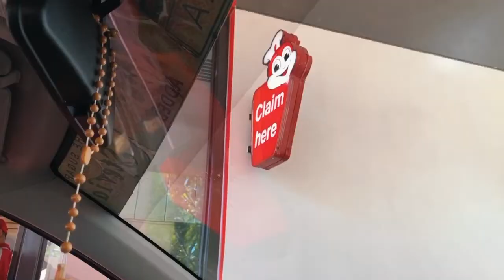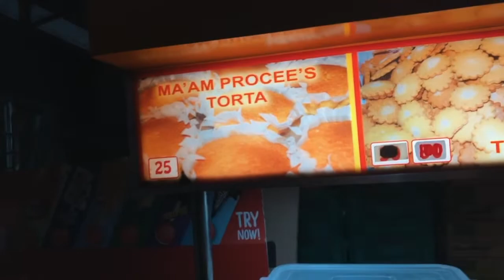Got STUNG by a SEA URCHIN at TINGKO BEACH!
VLOG #58